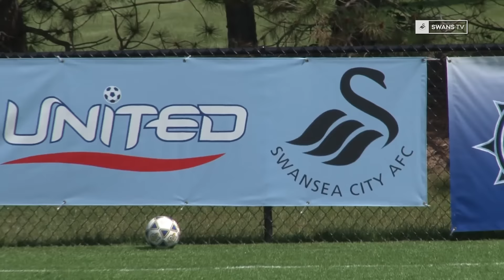Swans TV - 🇺🇸 US TOUR 🇺🇸 FLASHBACK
. . . we take a quick look back at our previous visits to the USA.